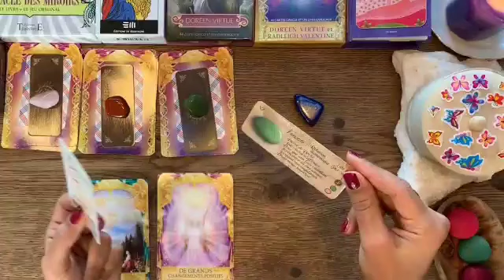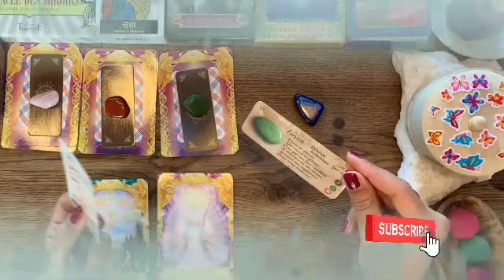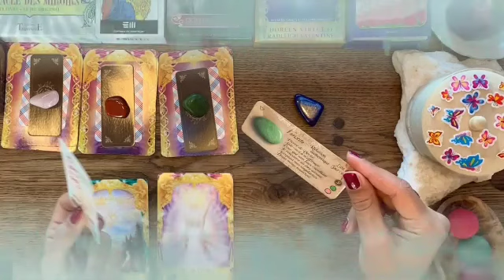برج الحمل من 19 إلى أخر شهر نوفمبر 2023 // بالك مشغول بأحمد و لا محمد 😏أنت سلا حك في أيدك يا حمل👌